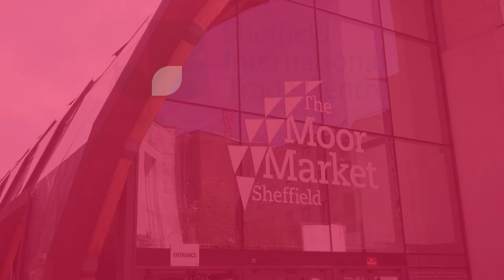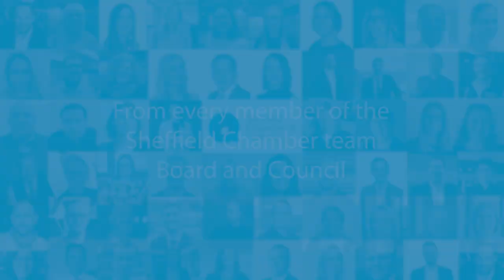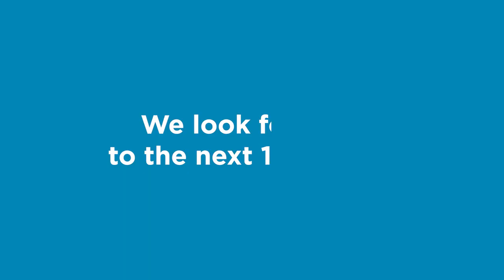Stronger, Together - Sheffield Chamber of Commerce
This year, we held our 165th Annual General Meeting at Kommune, Sheffield and celebrated what our fantastic community has been up to over the last 12 months.

This video is an overview of what we have achieved in the last 12 months, showing that ultimately, we are stronger, together.

Thank you to LensGo for producing this video.